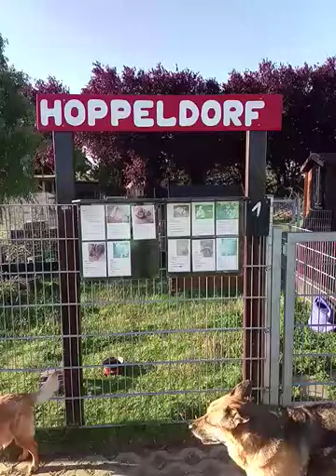Tierfütterung: Der aktion tier- Lottihof nimmt euch mit auf die Frühstücksrunde!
Hofleitung Tina nimmt euch mit auf die morgendliche Fütterungsrunde.

Auf dem aktion tier- Lottihof in Mecklenburg Vorpommern leben Tiere, die in Not geraten waren. Der Gnadenhof beherbergt eine Vielzahl von Tieren, darunter Kaninchen, Pferde, Enten, Meerschweinchen, Pfaue, Esel, Alpakas, Rinder und viele mehr. Für einige wird ein neues Zuhause gesucht, andere haben auf dem Hof ein fürimmerzuhause gefunden.

Kinder können auf dem Lottihof den verantwortungsvollen Umgang mit Tieren und der Natur erlernen und sind in den Hofalltag mit eingebunden. Viele "Stammkinder" kommen regelmäßig und betreuen "ihre" Patentiere. Auch Klassen- und Kitafahrten auf den Lottihof sind möglich.